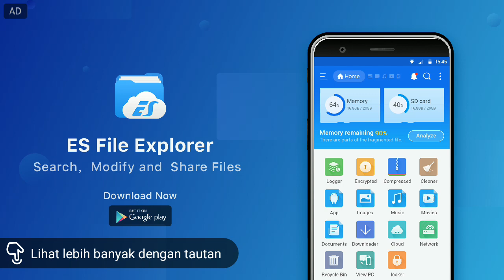Korban tabrak lari || Free Fire Battlegrounds Indonesia